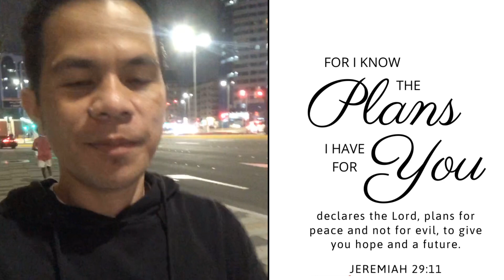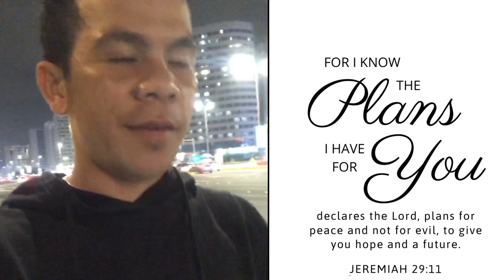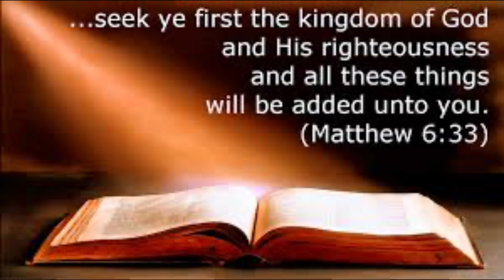Gala tayo sa Kalye ng Abu Dhabi sa Gabi